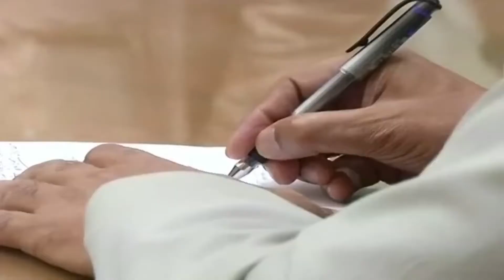Race for Rashtrapati Bhavan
Consensus in Presidential elections evades India whenever politics and egos clash in choosing the First Citizen